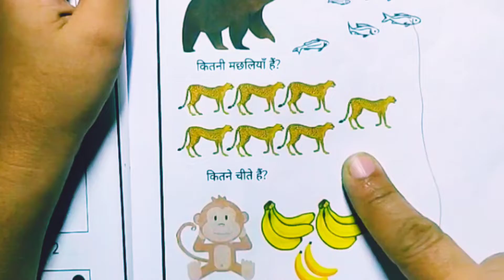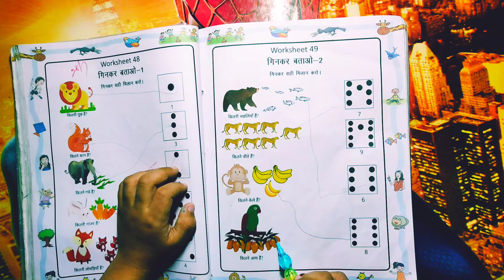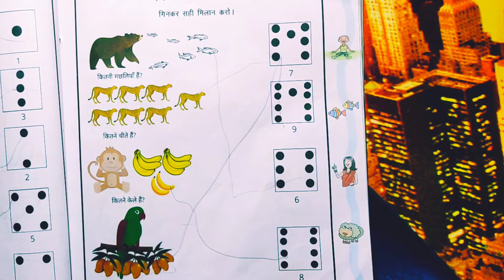Worksheet 49 गिन कर बताओ Count & Write| KG Class Book | Delhi Gov School | VIDYARAMBH | Reyansh Vlog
How to complete the Worksheet 49?

गिन कर लिखो
Answer
कितनी मछली है  -6
कितनी चीते हैं-7
कितनी केला है- 8
कितनी मैंगो है-  9

KG Class Book | Delhi Govt School | VIDYARAMBH | A Workbook for School Preparedness 3 Months | NEP 2020
Playway Activity WorkBook for KG students
State Council of Educational Research and Training (SCERT),
Government of National Capital Territory of Delhi, India
VIDYARAMBH A Three Month Play-Based Preparation Module

count and write numbers
count the object and write the number
count and write the number
count forward and write
count and write 1 to 10
count and write
Count and Write Activity
Toddler Coloring In Kids Coloring Book
Drawing for Kids
Learning colors with leaves , Art Colors With Color
Coloring Videos for Kids Easy
Animal and Babies Matching Actitivites
kids videos for kids
kids vlogs channel
kids youtuber
kids youtube
kids youtube channel
kids youtube videos
Kids Learning Vlog
Kids Activity Vlog
Kids Education Vlog